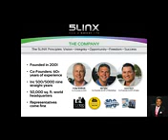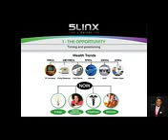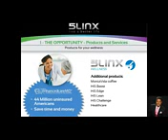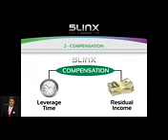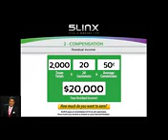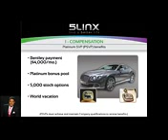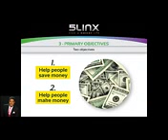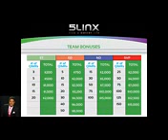5LINX Opportunity Presentation - UNDER 8 MIN - by Thomas Felder NEWEST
Please get back to the person who introduced you to this invaluable opportunity.

If you found this video on your own, I would be honored to answer any questions you may have.

God Bless - PSVP Thomas Felder